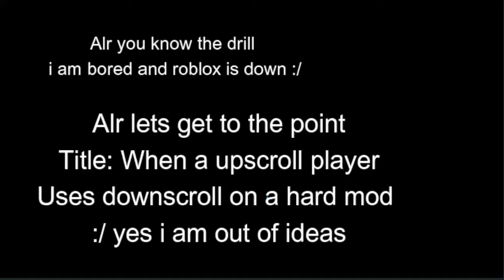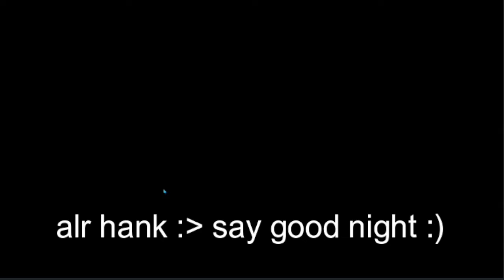when A upscroll player plays downscroll (read desc)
Sorry if it is laggy i am sorry and this was rec when roblox was down so don't "but roblox isn't down rn" ik new part coming soon!